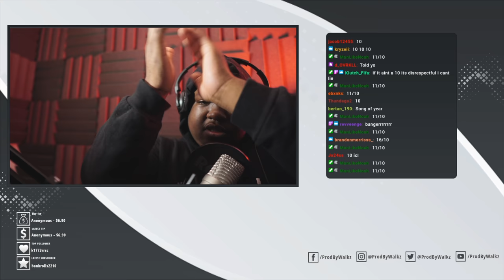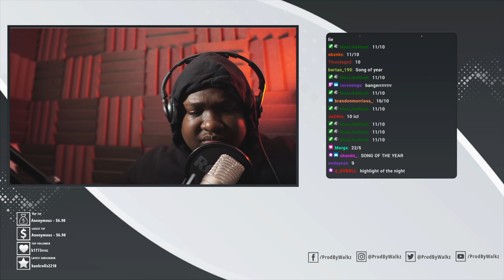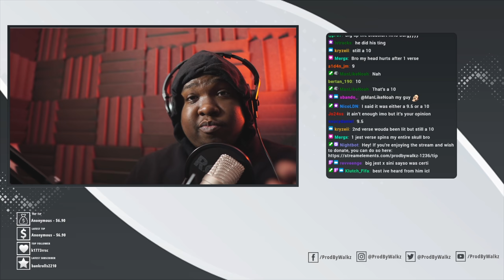ISSA 10!!!🔥🔥🔥 Big Jest - Social Distance (Music Video) (REACTION)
Beat in Intro/Outro ➜ ‘Jezebel’ Dripset
Insta ➜ @prodbydripset

Reacting to Big Jest - Social Distance (Music Video)